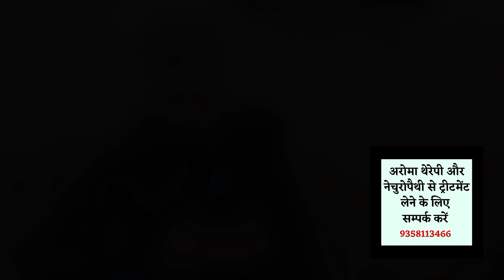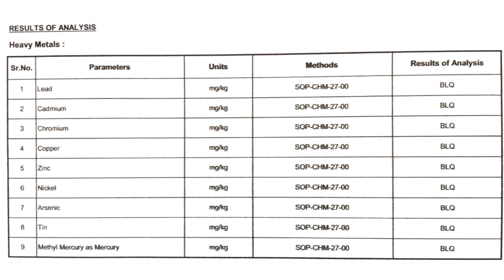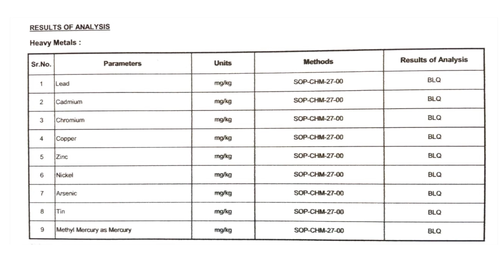Omega 3 Fish Oil Benefits In Hindi | ओमेगा 3 आयल के फायदे और नुकसान | Omega 3 I DR. MANOJ DAS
HELLO अगर आप अपनी प्रॉब्लम मेरे साथ DISSCUSS करना चाहते है तो आप नीचे दिए लिंक पर क्लिक करके फॉर्म भरे और साथ में कंसल्टेंसी फीस रू 250/- जमा करके अपना अपॉइंटमेंट बुक करे तो जल्द ही हम आपको फ़ोन करेंगे और आपकी प्रॉब्लम को SOLVE करेंगे।

Omega 3 Fish Oil Benefits In Hindi,ओमेगा 3 आयल के फायदे और नुकसान,Omega 3,DR. MANOJ DAS
,skin tightening home remedies,skin tightening home remedies in hindi,skin tightening home remedies for face,how to tighten your face skin,home remedy for skin tight,how to get tight skin,skin tightening at home,diy skin tightening,dr manoj das skin care,dr. manoj das skin care,dr. manoj das hair care,dr. manoj das collagen,dr. manoj das hair,dr. manoj das video